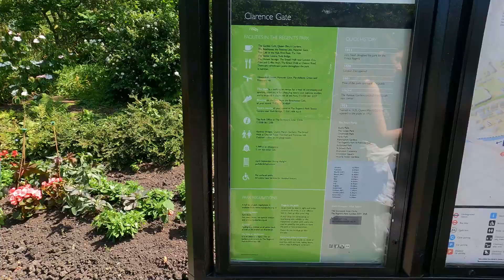2nd run of the year || LETS MOVE AS ONE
🏃‍♂️ Join Our Sunday Run! 🏃‍♀️

Are you passionate about running? Looking for a fun and healthy way to start your Sundays? Look no further! We invite you to our weekly Sunday run, where you can:

Connect with Fellow Runners: Meet like-minded people who share your love for running.
Explore Scenic Routes: Discover beautiful trails and enjoy the fresh air.
Boost Your Fitness: Get active and improve your overall well-being.

Whether you’re a seasoned runner or just starting out, everyone is welcome. Lace up those sneakers, bring your positive energy, and let’s hit the pavement together! 🌟